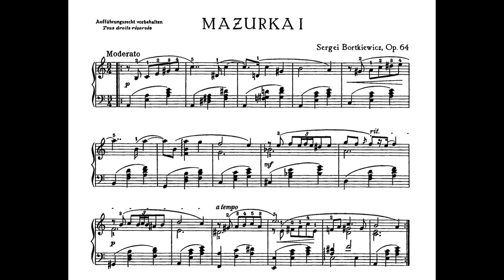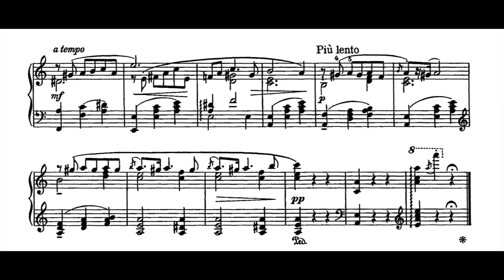Bortkiewicz - Mazurka in A minor, Op. 64, No. 1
Mazurka in A minor, Op. 64, No. 1

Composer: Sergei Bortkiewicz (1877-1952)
Performer: SEY [Pianistic Language]